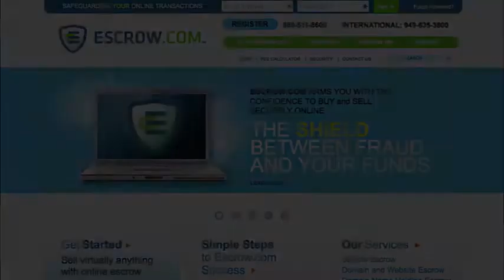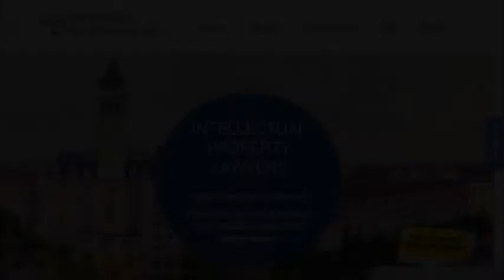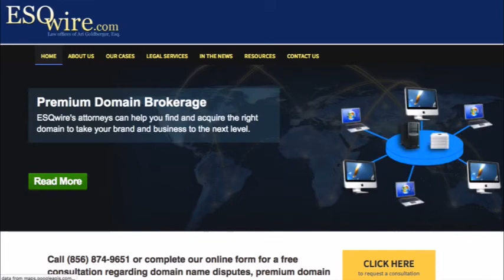DomainSherpa Review – Apr 23: Walrus.com, Interspace.com & a song about GDPR and the end of WhoIs!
On this episode we:
(i) Learn what the Sherpas bought or sold recently: Walrus.com & InterSpace.com
(ii) An investor’s portfolio is appraised: FancyFree.com, Joyrider.com, WholeWheat.com
(iii) Review domain names at NameJet auctions: RainCloud.com, Zoma.com, LoveTemple.com
(iv) And much more!